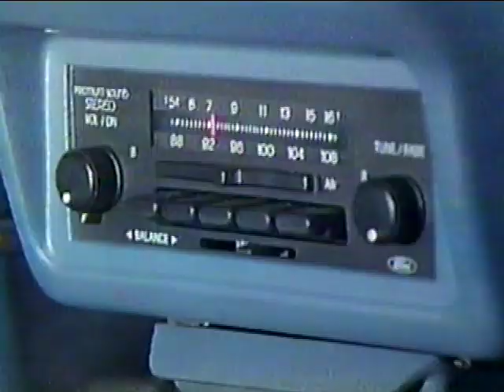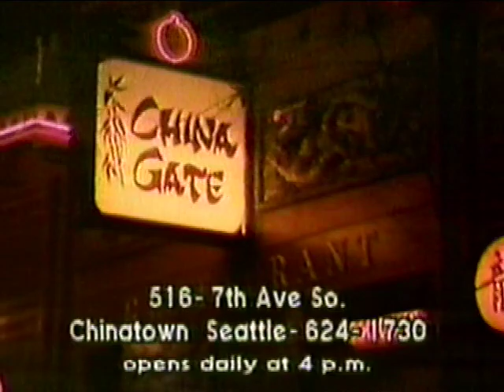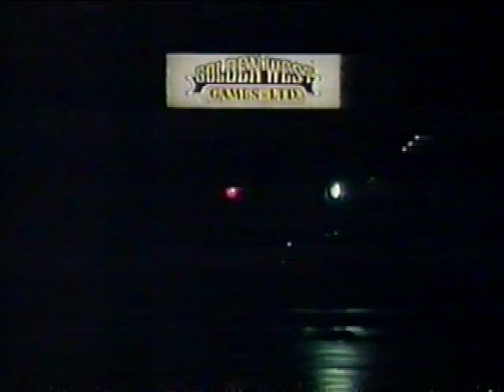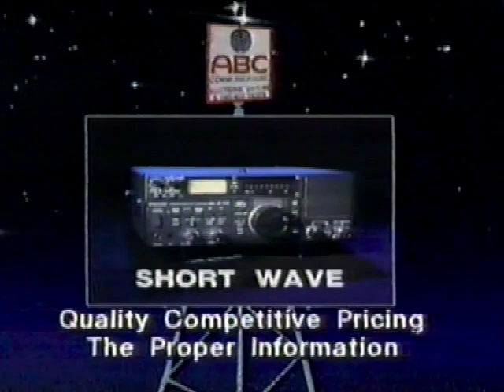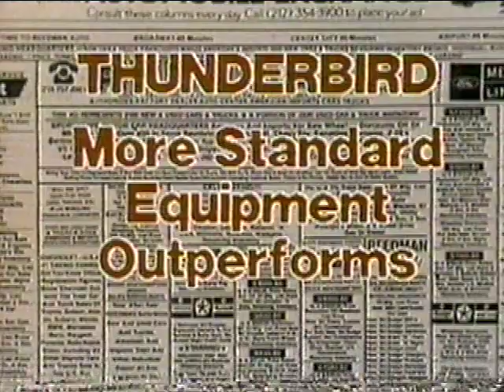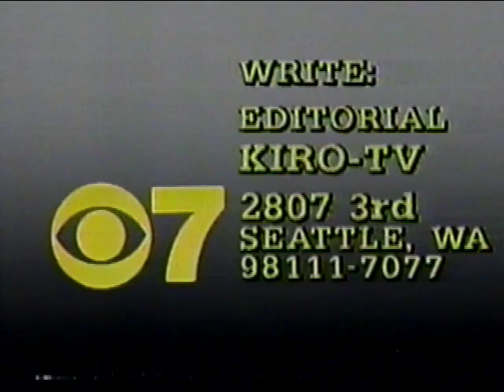November 15, 1984 Commercial Breaks & Eyewitness News Open/Close – KIRO (CBS, Seattle-Tacoma)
Date recorded: Thursday, November 15, 1984

00:00 - KIRO Eyewitness News bumper ("KIRO 1984 News Theme" by Dan Dean Productions)
00:15 - Northwest Ford Dealers
00:45 - Zenith (with Weirs Appliance Center & Miller Radio tag)
01:15 - China Gate Restaurant & Lounge
01:47 - USHR Mudbug Drag Racing Championships (in the Kingdome, Kingdome, Kingdome...)
02:16 - Golden West Games
02:46 - Glenn Grant Chevrolet
03:16 - ABC Communications
03:46 - South Tacoma Datsun
04:17 - KIRO "The People's Court" promo (1984-85 "We've Got the Touch" CBS network promo campaign graphics)
04:27 - KIRO Eyewitness News at 11 close
04:39 - Northwest Ford Dealers
05:09 - KIRO Editorial
06:15 - KIRO Stereo TV Sweepstakes
06:45 - General Foods International Coffees
07:15 - USHR Mudbug Drag Racing Championships
07:44 - KIRO legal ID telop (with news rebroadcast announcement; 1982-83 "Great Moments" CBS network promo campaign graphics)
07:52 - KIRO Eyewitness News at 4:30 open (Susan Hutchison and Steve Raible anchors; "KIRO 1984 News Theme" by Dan Dean Productions. Steve was a wide receiver for the Seattle Seahawks from 1976 to 1981, later anchoring KIRO's evening newscasts until retiring in June 2020.)